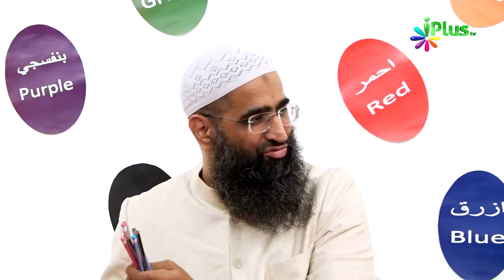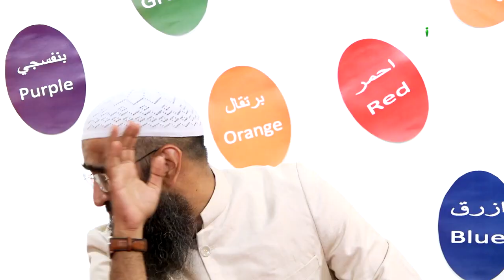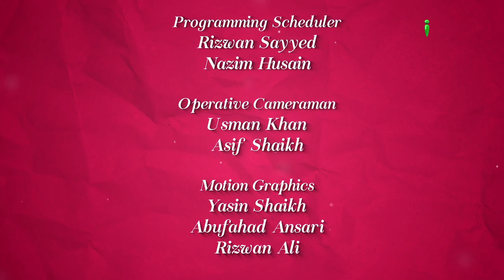Mehmaanon Ka Khayaal Kaise Rakhein Colours Of Islam Ep 70 By Zaid Patel iPlus TV